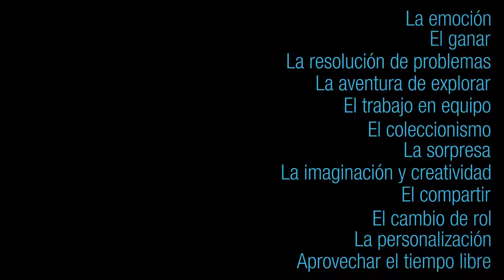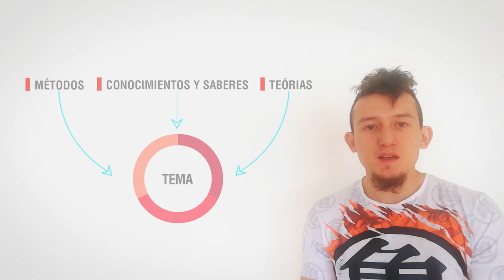Gamificación - Lección 04